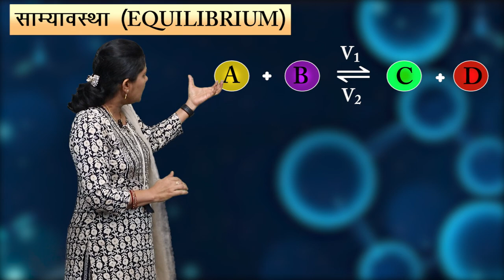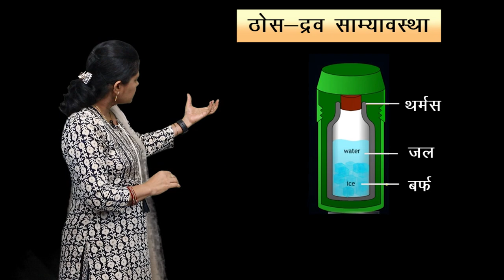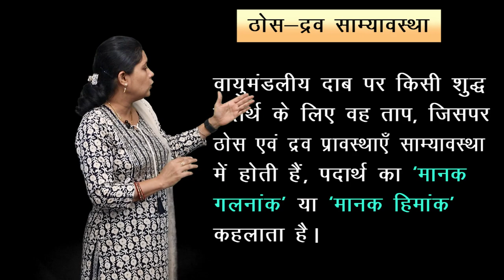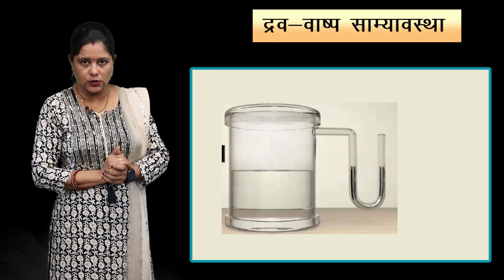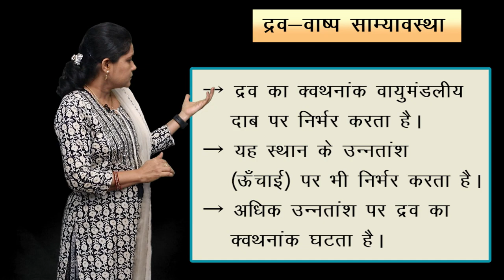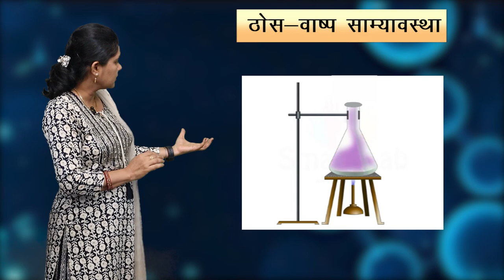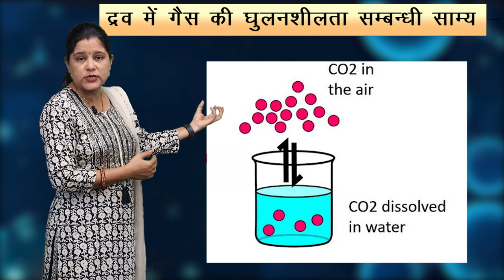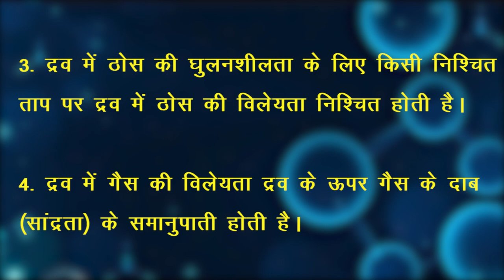CLASS 11 CHEMISTRY | CHAPTER - EQUILIBRIUM | साम्यावस्था